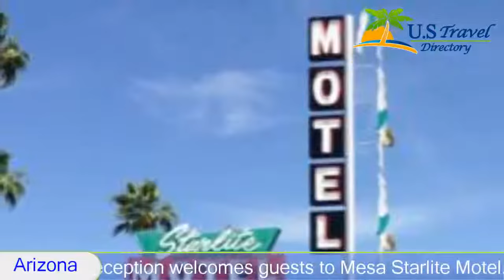Starlite Motel Motel - Mesa, Arizona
Starlite Motel 2 Stars Hotel in Mesa, Arizona Within US Travel Directory Starlite Motel sells fast on our website.  Located 6.4 km from Royal Palms Golf Course, this Mesa, Arizona motel features rooms with free Wi-Fi. Hohokam Stadium and Mesa Convention Center is 10 minutes’ drive away.
Offering free Wi-Fi, each room provides cable TV, a spacious desk and an en suite bathroom at Starlite Motel. Rooms are simply furnished in subtle coloured linens.
A 24-hour reception welcomes guests to Mesa Starlite Motel. A launderette is also provided.
Phoenix Sky Harbor International Airport is 20 minutes’ drive away from Starlite Motel. Phoenix Art Museum is 56.3 km away.